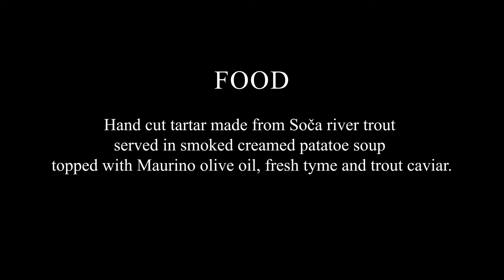Wine & Food - Prinčič Wines × Grad Kromberk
Mihael Chardonnay paired with a plate of hand cut tartar made from Soča river trout served in smoked creamed potatoe soup - a recipe from Grad Kromberk.

Mihael Chardonnay is dry white wine that matures for 12 months in 500 L oak barrels. Wine is of golden yellow color and crystal clear, dense in the glass. The scent is intense and very fine. We can smell very ripe fruit, especially very ripe peach, ripe pineapple and a note of passion fruit. The wine is elegant, full-bodied and extremely harmonious.
This Chardonnay can be stored without worries, as it will still be in top shape in 2-3 years.